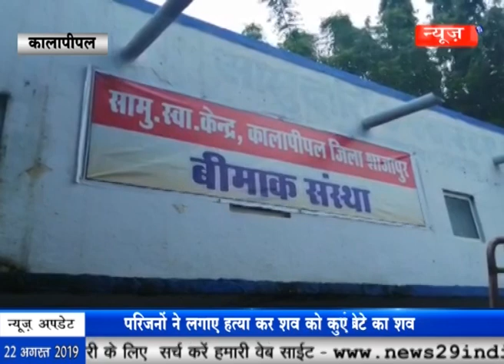News29India 22 Aug 2019 Bulletin 05 - प्रमोशन के लिए इंदौर आई सपना चैधरी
01 टीवी शो गुड़िया हमारी सब पर भारी के प्रमोशन के लिए इंदौर आई सपना चैधरी, शो की मुख्य अदाकारा सारिका उर्फ गुड़िया के साथ जमकर थिरकी सपना चैधरी।
02 पूर्व वित्त एवं गृहमंत्री पी चिदंबरम पर की गई कार्रवाई के विरोध में कांग्रेस कार्यालय पर किया पुतला दहन, भाजपा सरकार पर लगाए सीबीआई और ईडी के दुरूपयोग के आरोप।
03 बुरहानपुर में जन्माष्टमी पर कांच मंदिर से सदगुरुदेव बालयोगी पूरणदास उदासीन महाराज की निकाली शोभायात्रा, शनिवार को कृष्णा जन्माष्टमी के अवसर पर कांच मंदिर पर होगा कार्यक्रम।